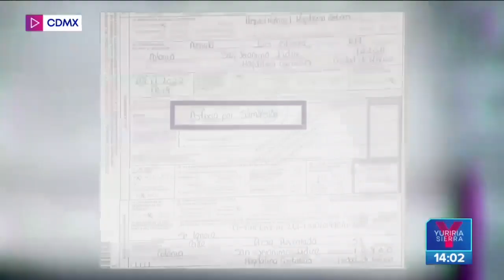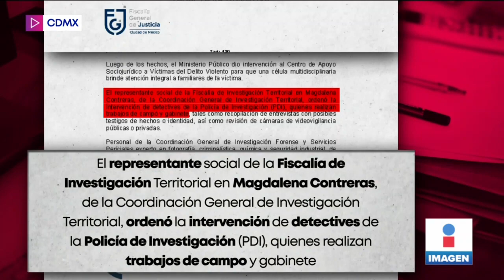Exigen justicia Abner, menor que murió durante una clase de natación | Noticias con Yuriria Sierra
JusticiaParaAbner Tras una protesta, los padres del menor, que murió durante una clase de natación en el Colegio Williams, se reunieron con las autoridades, pero ¿qué se sabe del caso?